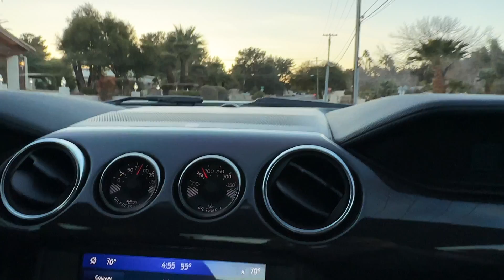2020 Ford Mustang Shelby GT350 Heritage Edition Chassis L0006 | No Reserve Live Now Bring a Trailer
Welcome back!  Tonight we have a GT350!  This 2020 Ford Mustang Shelby GT350 is powered by a 5.2-liter Voodoo V8 linked with a six-speed manual transmission and a Torsen limited-slip differential. The car is finished in Wimbledon White with blue racing stripes over Ebony cloth and Miko suede. Equipment includes the Heritage Edition and Technology packages, 19″ Carroll Shelby Wheel Company forged wheels, Brembo brake calipers, a rear spoiler, a Bang & Olufsen sound system, blind-spot monitoring, a rearview camera, and Recaro seats. The current owner purchased the car new and has since added approximately 1,200 miles. This GT350 is now offered in Nevada at no reserve by the seller on behalf of the owner with a clean Montana title.

Happy bidding and good luck!